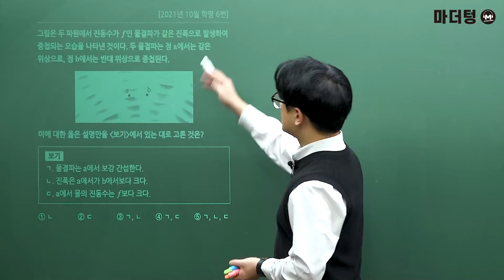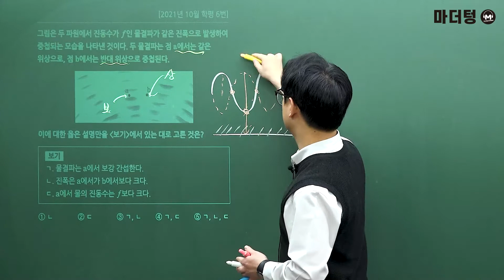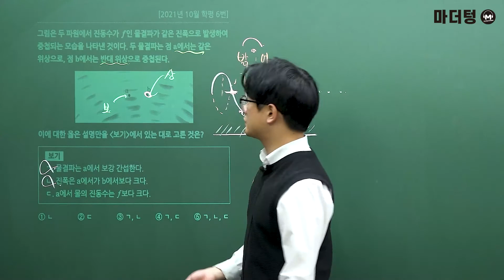[마더텅] [물리학Ⅰ] 2021년 10월 학평 6번 (해설 : 고낙기 선생님)